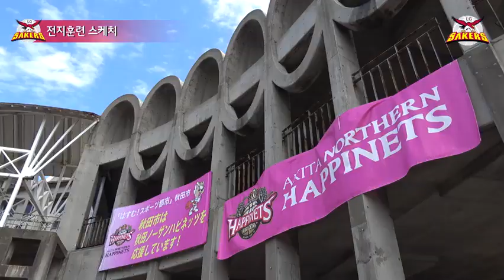LG세이커스 일본 전지훈련, 일본가서 골대 뿌시고 온 현장⚡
일본가서 골대 뿌셔따...!!
선수들의 케미쩌는⚡
전지훈련 스케치 영상을 공개합니다💕